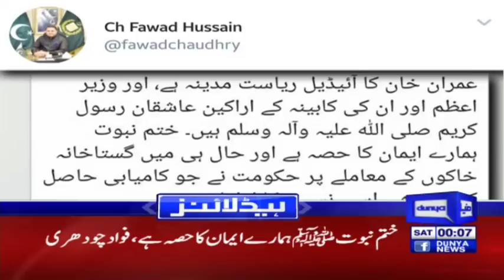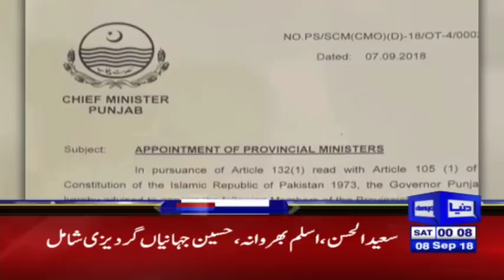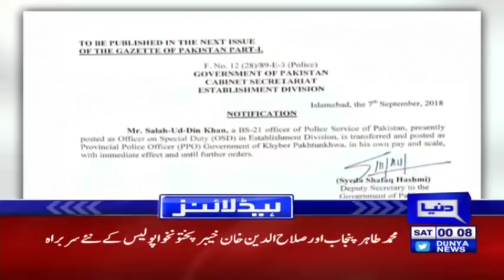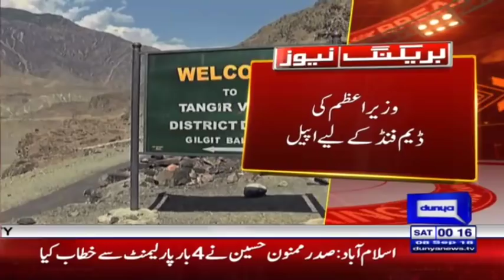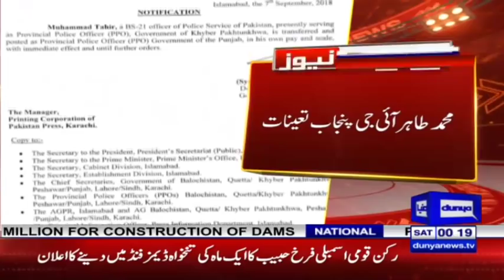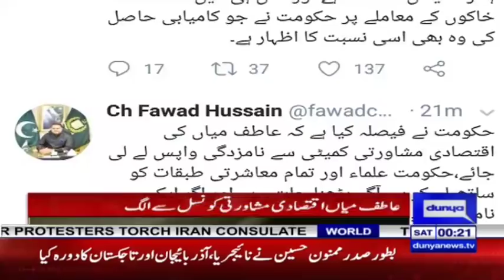Government has full support of Army to hold talks with India | Headlines 12 AM | 8 September 2018